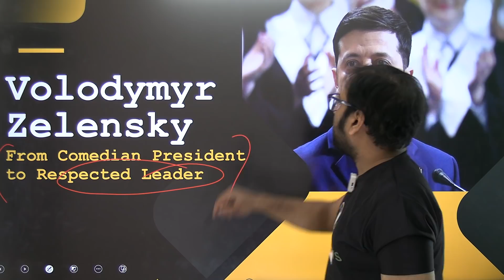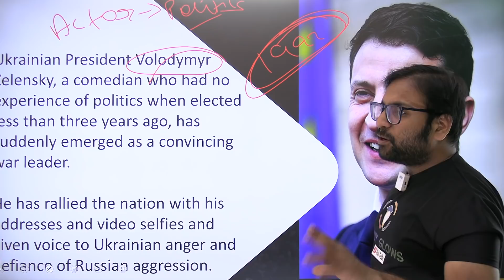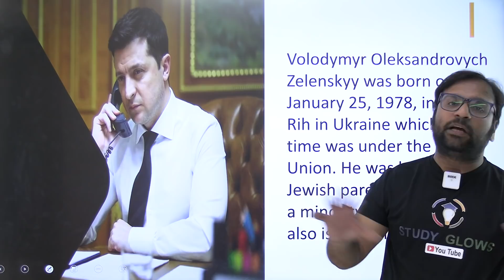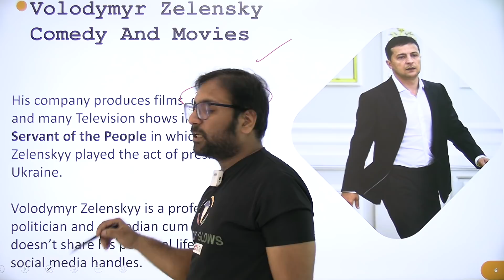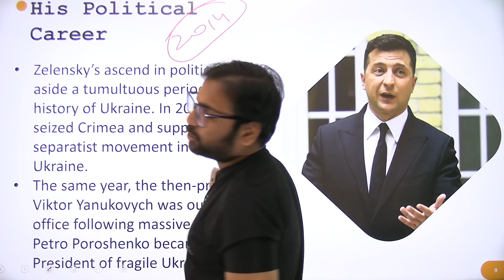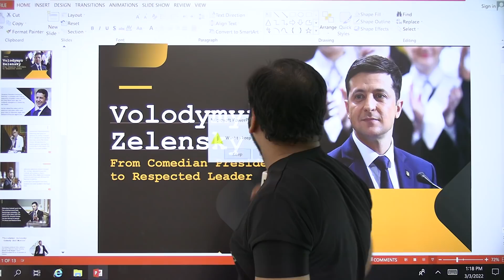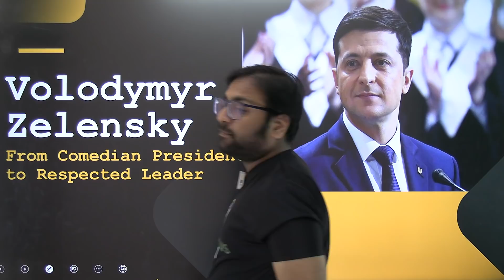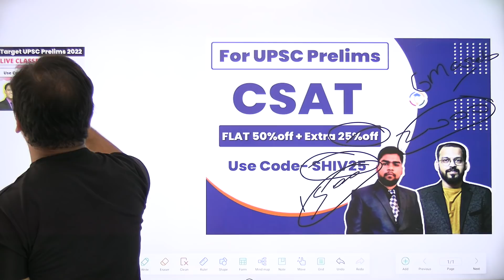Biography of Volodymyr Zelensky - Explained by Siddhant Agnihotri | Study Glows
Our Courses
1 Personality Development course
2 Personality development course for females
3 UPSC Foundation course
4 UPSC Current affairs course
5 NCERT for all Govt Exams
6 Banking Courses
7 SSC GD Course
8 NTA NET Paper 1 Course
9 GS Polity